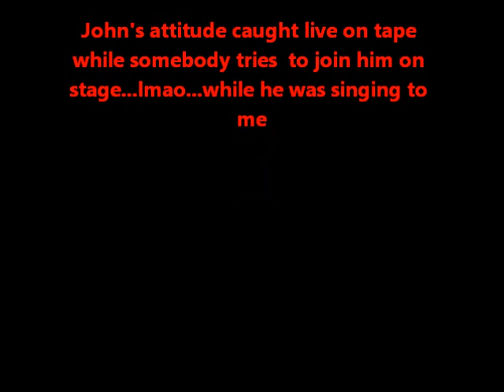JOHN SINGS LOVE ME-LIVE GLADSTONE.wmv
JOHN PERFORMING @ GLADSTONE HOTEL-HAMILTON ONT.